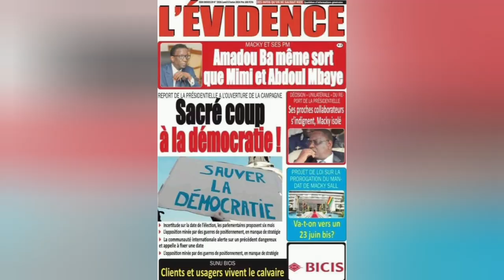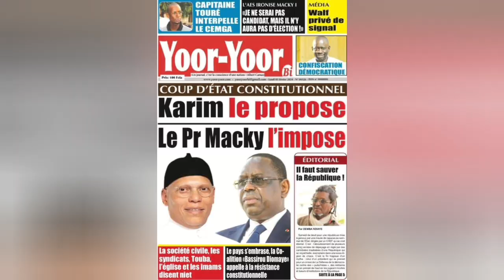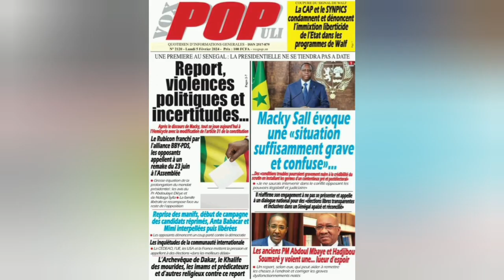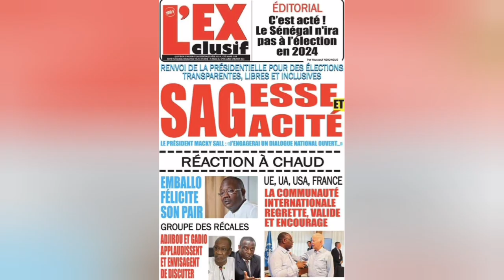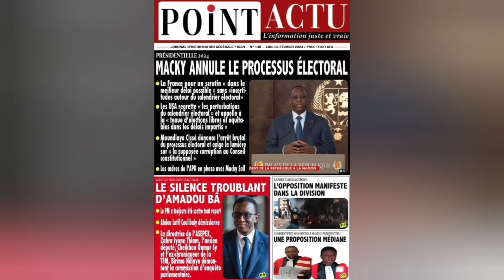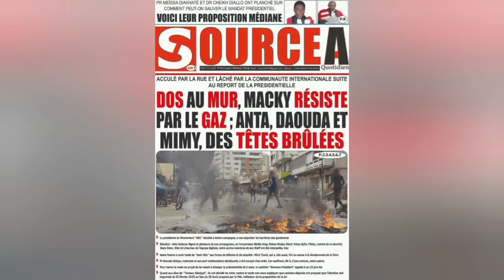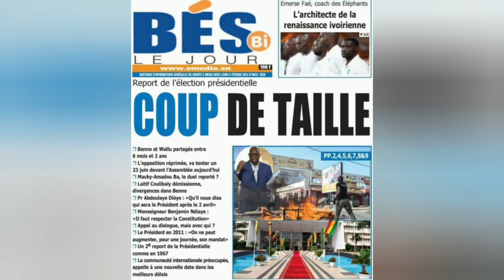Revue de presse IRADIO du Lundi 05 Février 2024 avec Baba Ndiaye